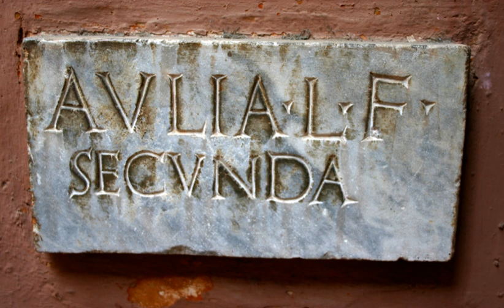Roman naming conventions | Wikipedia audio article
This is an audio version of the Wikipedia Article:
Roman naming conventions

- Socrates

SUMMARY
Over the course of some fourteen centuries, the Romans and other peoples of Italy employed a system of nomenclature that differed from that used by other cultures of Europe and the Mediterranean, consisting of a combination of personal and family names.  Although conventionally referred to as the tria nomina, the combination of praenomen, nomen, and cognomen that have come to be regarded as the basic elements of the Roman name in fact represent a continuous process of development, from at least the seventh century BC to the end of the seventh century AD.  The names developed as part of this system became a defining characteristic of Roman civilization, and although the system itself vanished during the early Middle Ages, the names themselves exerted a profound influence on the development of European naming practices, and many continue to survive in modern languages.